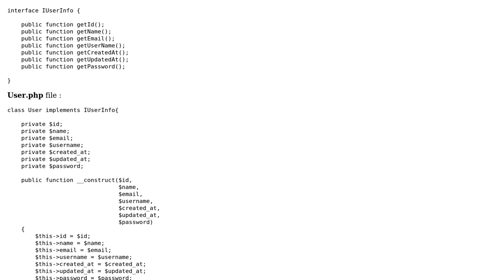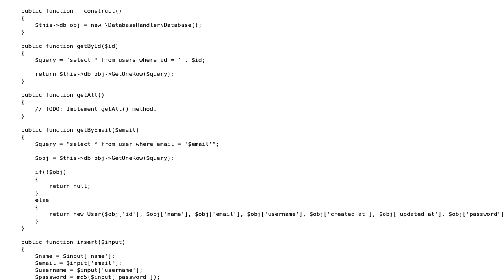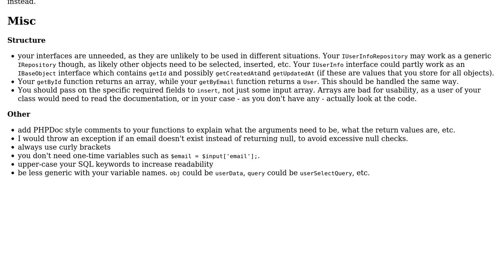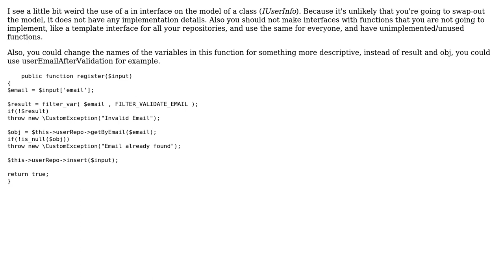Code Review: User registration with Repository pattern (2 Solutions!!)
Code Review: User registration with Repository pattern

With thanks & praise to God, and with thanks to the many people who have made this project possible! | Content (except music & images) licensed under CC BY-SA | Music | Images & others | With thanks to user tim user Rumel user Rodrigo Juarez and the Stack Exchange Network Trademarks are property of their respective owners. You are responsible for your own actions.